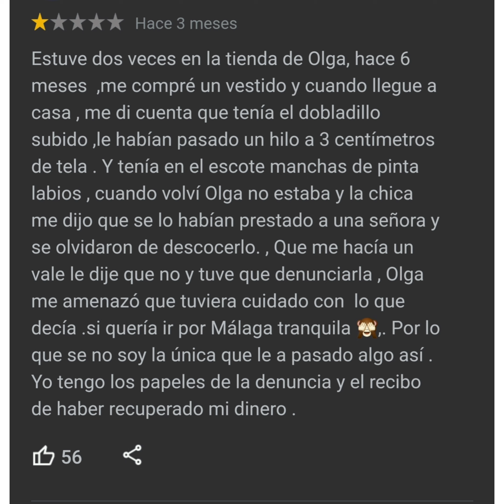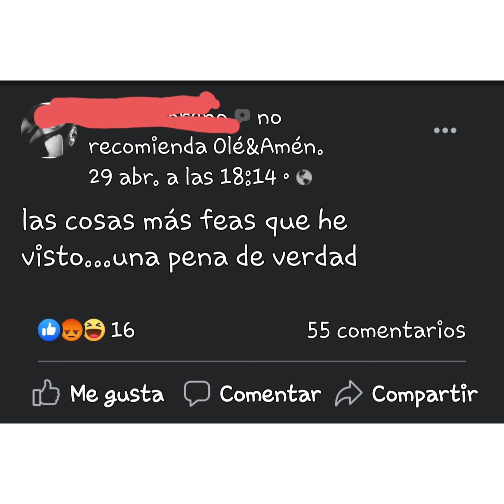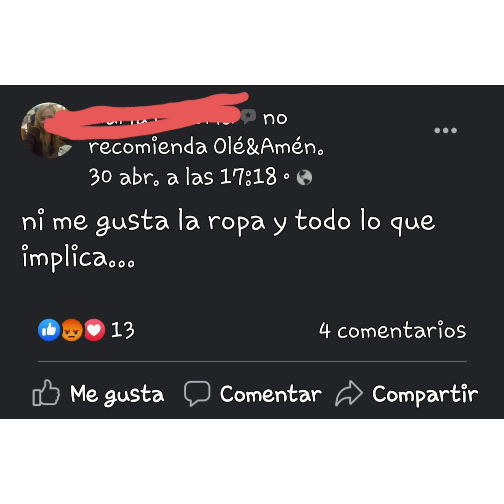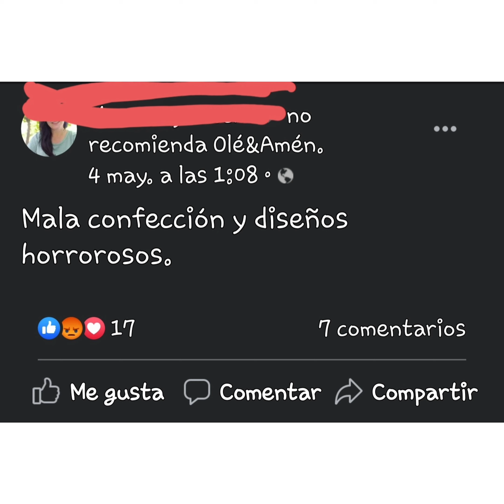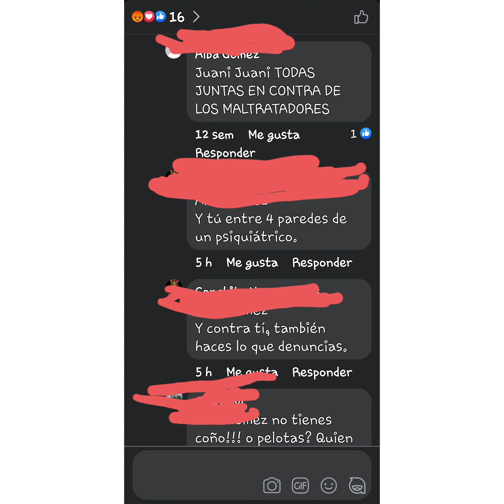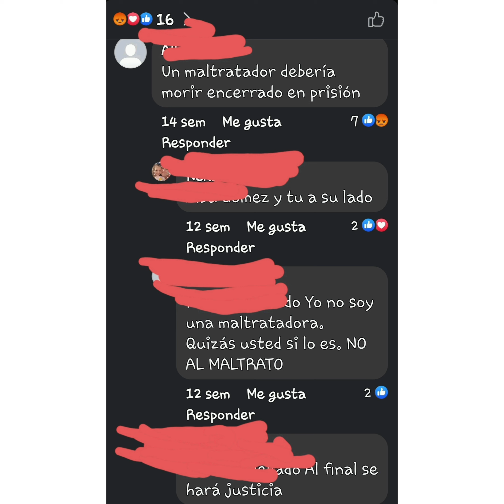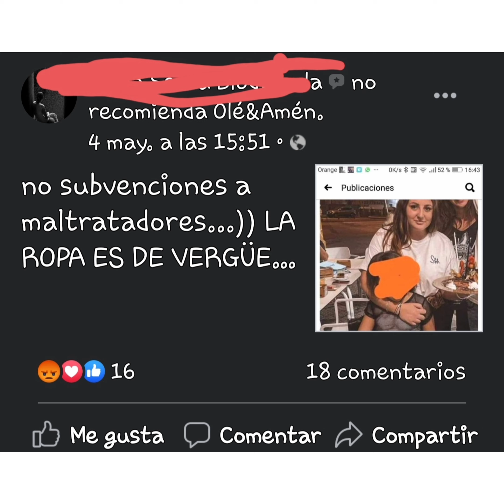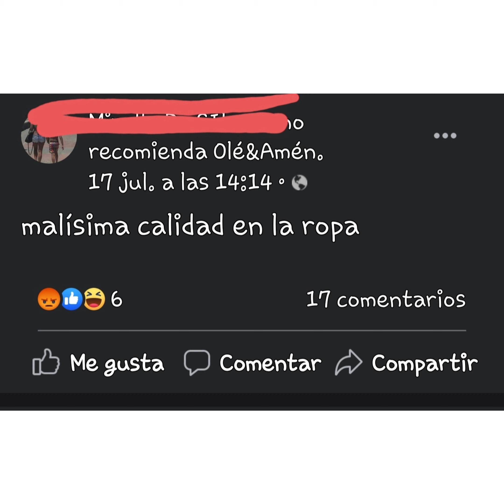ATAQUES BRUTALES HACIA LA TIENDA DE OLGA , OLE & AMÉN